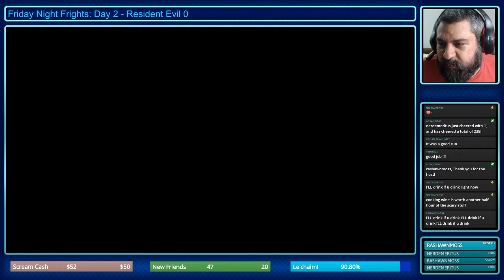Friday Night Frights 2 - Five Nights at Freddy's! (1 Hour)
As part of this year's ExtraLife event, I've been doing smaller, non-24 hour marathons called Friday Night Frights to raise money to my target goal. As part of the FNF series, I challenged people to hit a small donation target, and I would pause Resident Evil Zero, and play FNAF for 1 hour. I had previously said I would never play it again, on stream, a thousand times, yet here we are and it happened.